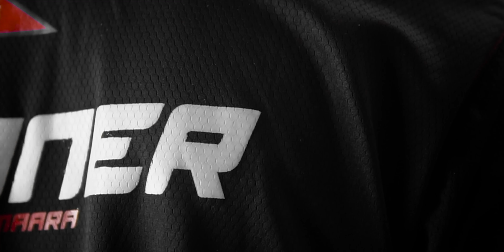Meet JMxGunner in person!! @gunner3751 // JyanMaara Esports